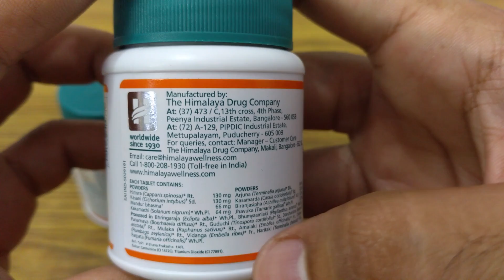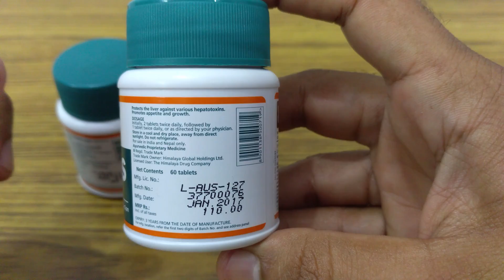Liv 52 vs Liv 52 DS - What's the Difference and Which One is Better?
Himalaya Liv 52 is a very good supplement for treatment of liver. It helps to flush out the toxins from the liver and helps to increase appetite too.

But Liv 52 DS also comes in the market. So what is the difference between Himalaya Liv 52 and Liv 52 DS ? And which one is better for you ?